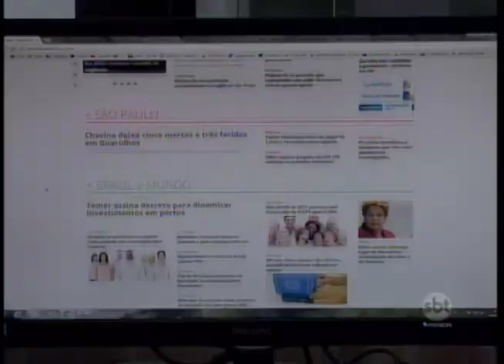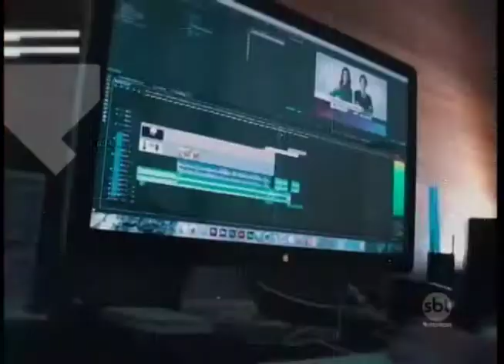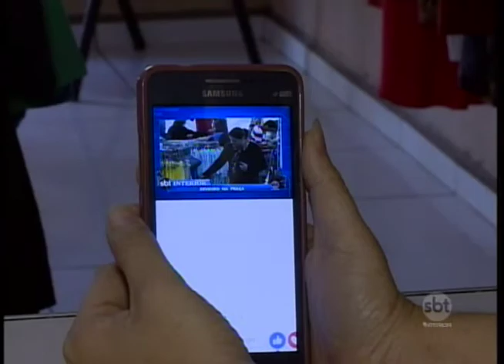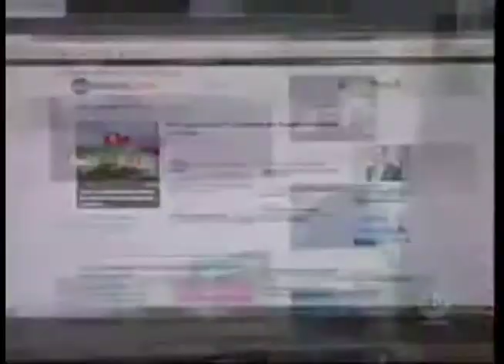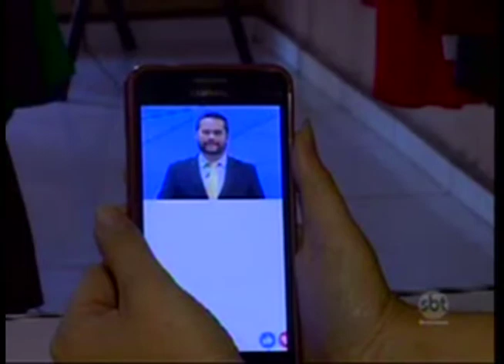SBT Interior traz novo portal com mais identidade e conteúdo